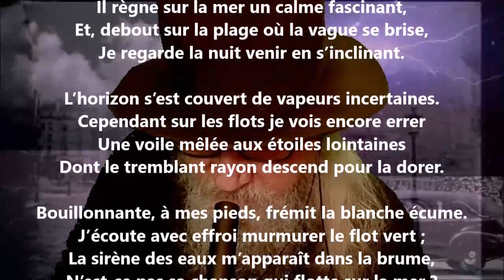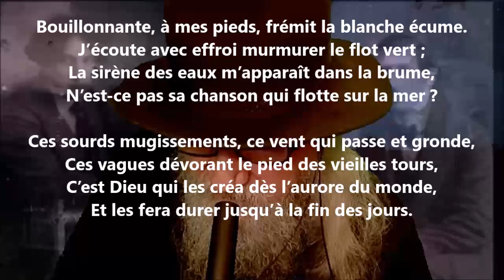Crépuscule - Thalès Bernard lu par Yvon Jean